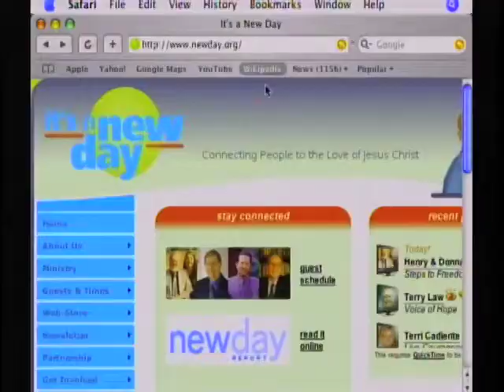Upcoming Guests for October 2009 on It's A New Day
Watch for these exciting guests on It's A New Day this October! Dr. Richard Swenson, Chip Ingram, Joan Hunter, Faisal Malick, Sharon Fawcett. to view the programs.